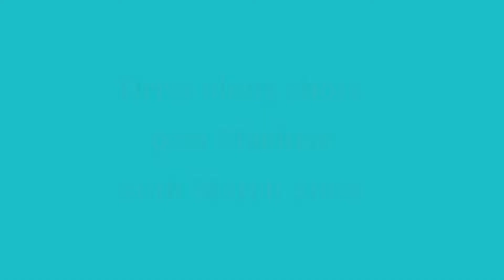Drive past Machrie Isle of Arran Scotland@davetheraverovingtherock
A video of a drive past Machrie village on the Isle of Arran.
A very sunny and warm Spring day, empty roads and Wee Sal beside me too.
Machrie looked amazing with the sea right at the roadside. You can't beat Arran on a nice day :-)
Music is provided with the Proclaimers song 'Lets Get Married' from the film ;Sunshine On Leith'@davetheraverovingtherock